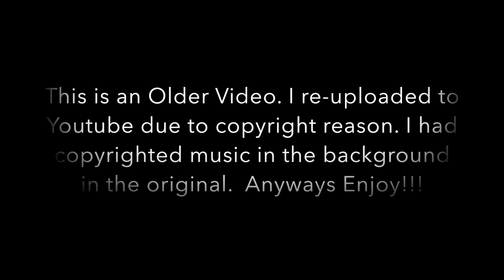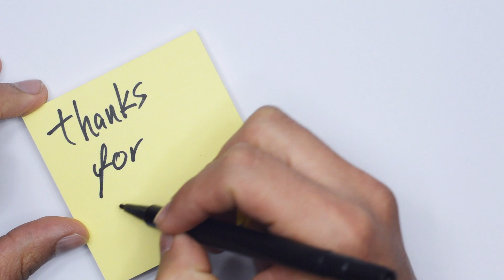ATM Business Start Up | Finding My First Location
What's going on everyone? Victor here with Celebrating Victories. I’m an ATM Business mentor who helps the average individual believe and achieve the goal of starting their very own ATM business so they can stray away from their corporate job and do the things they want to do while creating wealth through passive income.